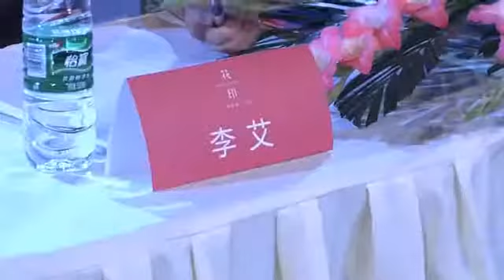魏晨拒談戀情 李艾領證明年舉辦婚禮